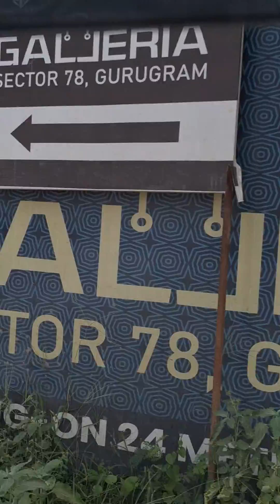New way to 78 sector Aravali Hills